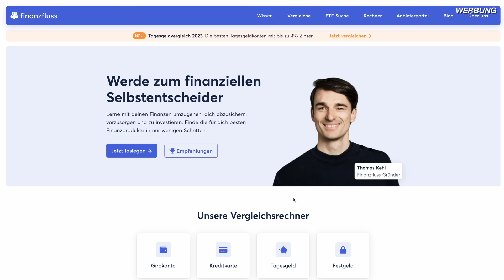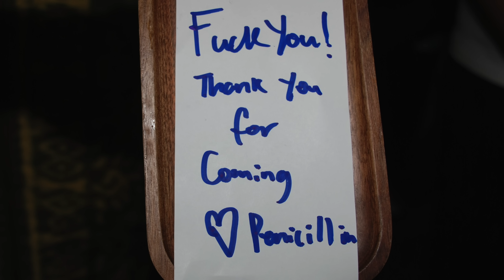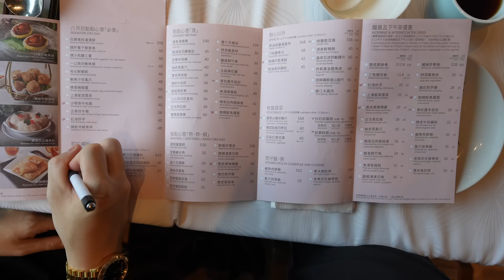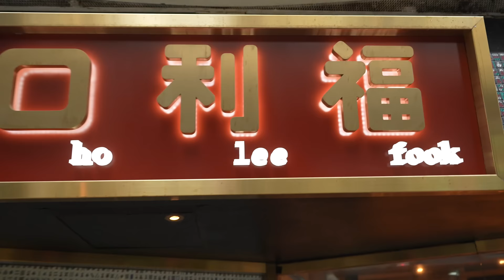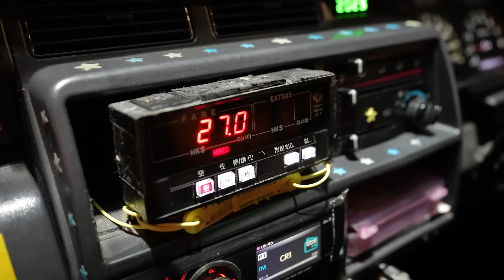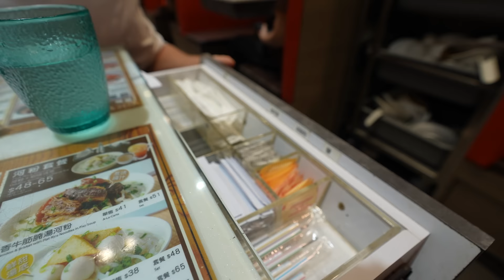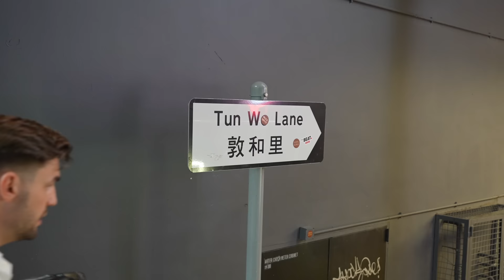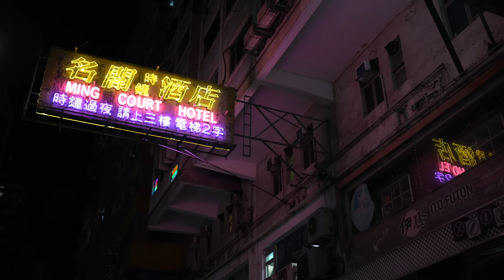48h Hong Kong Food Tour - die 1 Michelin Stern Peking Ente ⭐️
📍Beef Brisket auf Nudeln
📍Drinks und Chicken bei Penicillin
📍Pinapple Bun bei Lucky Star
📍Dim Sum Frühstück bei Jasmine im Windsor
📍Soy Chicken bei KWAN YU Roasted Meat
📍Sugar Cane Drink
📍Taube bei Ho lee Fook
📍Softeis
📍Egg Toast und French Toast bei Man Wah Restaurant
📍Burger bei The Diplomat
📍Peking Ente